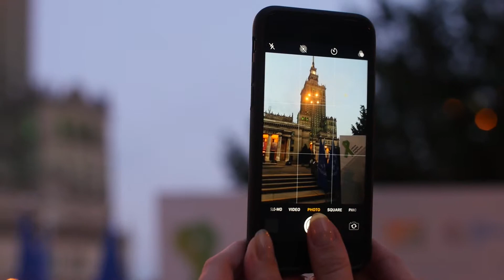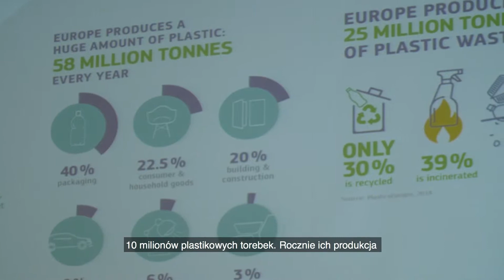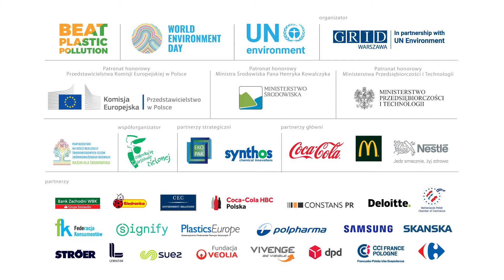Zielona Wstążka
5 czerwca roku 2018 po raz kolejny obchodziliśmy Światowy Dzień Środowiska. Hasłem przewodnim był tym razem hasztag BeatPlasticPollution, zwracający uwagę na niepokojącą skalę zanieczyszczenia środowiska odpadami z tworzyw sztucznych.

Centrum UNEP/GRID-Warszawa we współpracy z partnerami z samorządów i biznesu włączyło się w te obchody, organizując akcję "Zielona Wstążka DlaPlanety" - zazielenianie budynków publicznych, zbieranie ekopostanowień oraz dyskusję na temat budowy bardziej przyjaznej dla natury gospodarki.

Więcej na temat tej akcji dowiesz się z naszego filmu - zachęcamy również do odwiedzenia regularnie aktualizowanej strony na której przeczytacie o zmaganiach świata z odpadami z tworzyw sztucznych.

Autor: Michał Wiseł Wiślicki